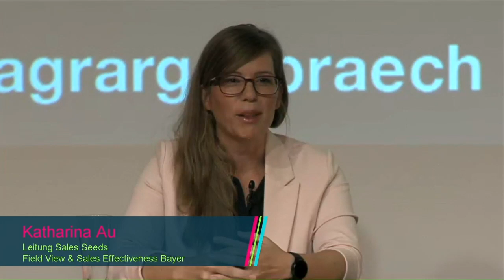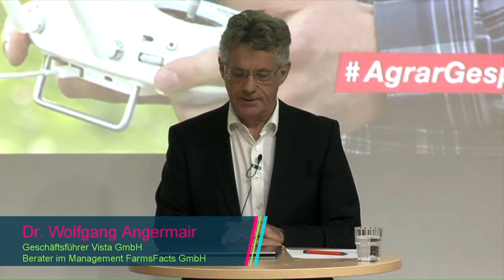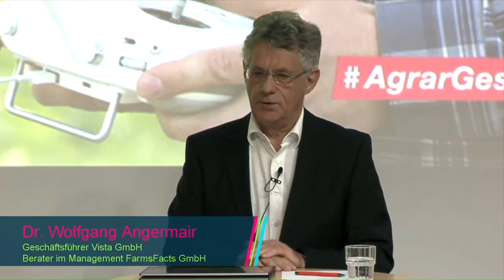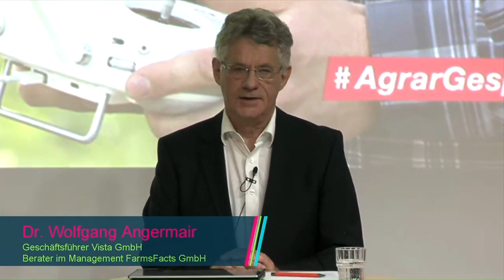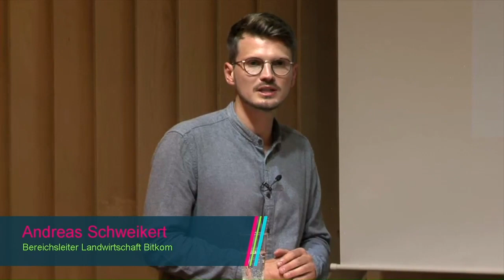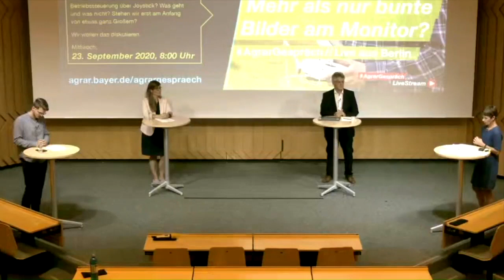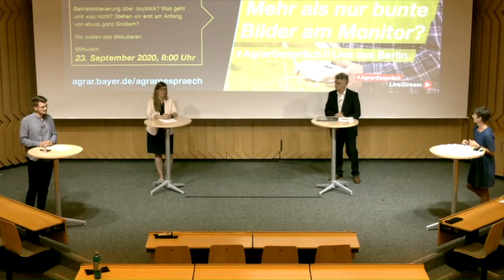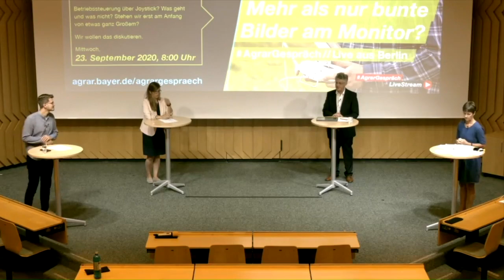5. AgrarGespräch: Digitalisierung in der Landwirtschaft - Mehr als bunte Bilder am Monitor?